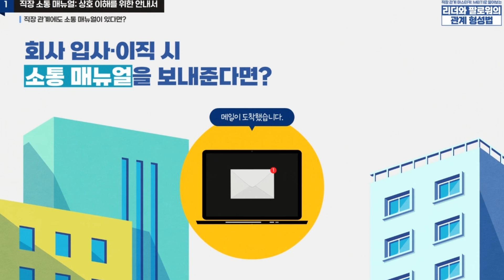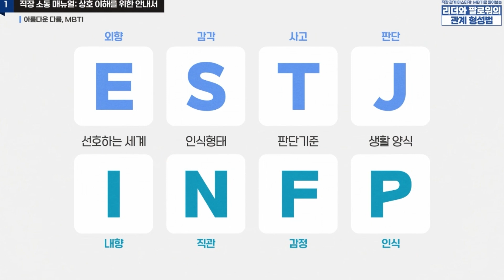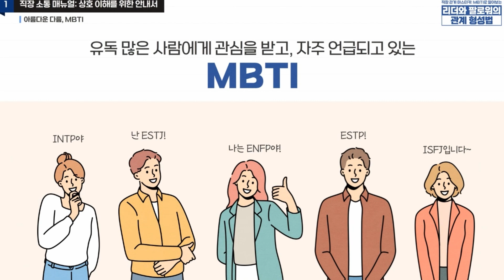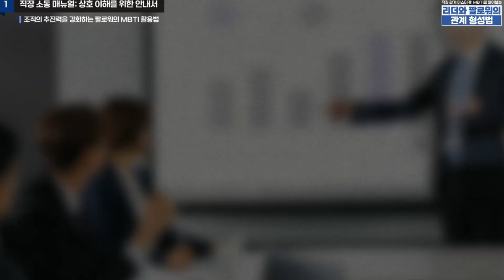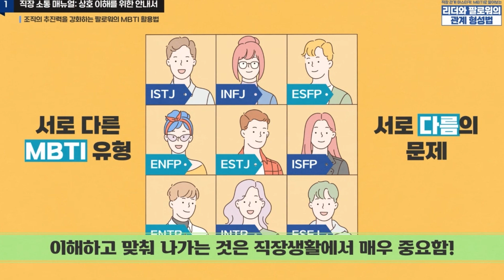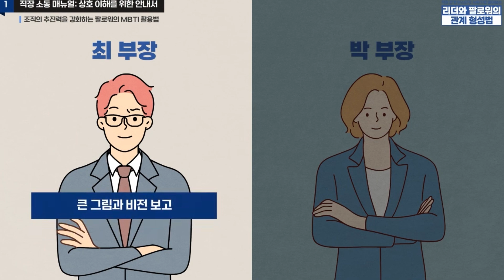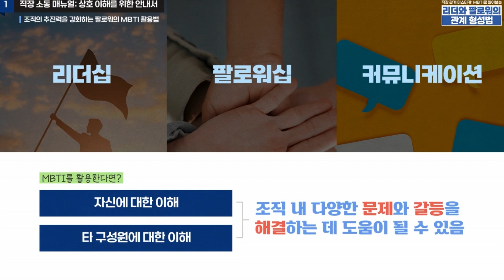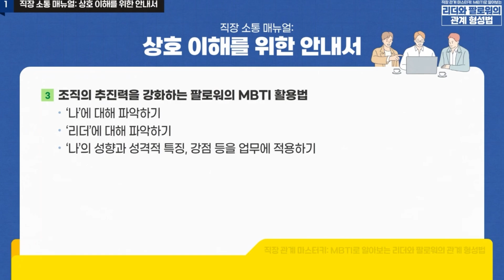MBTI를 통해 팔로워와 리더를 이해해보자 | 직장 관계 마스터키- MBTI로 알아보는 리더와 팔로워의 관계 형성법 | 취미·라이프스타일 | 에어클래스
[주역이 알려주는 직장 내 인간관계] 더 보러가기 👀